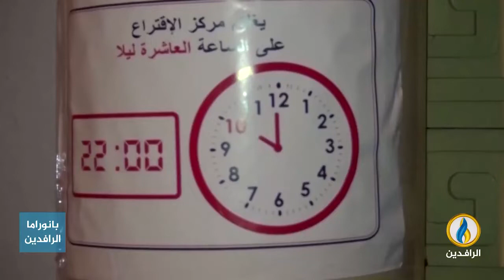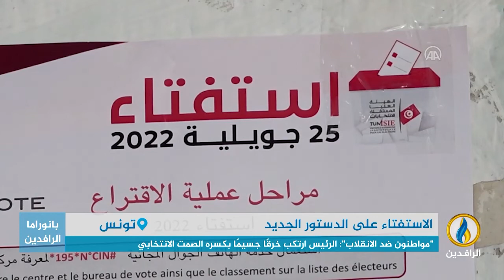تقرير إخباري.. الاستفتاء على الدستور الجديد في تونس شهد مقاطعة كبيرة تجاوزت 72% من الناخبين